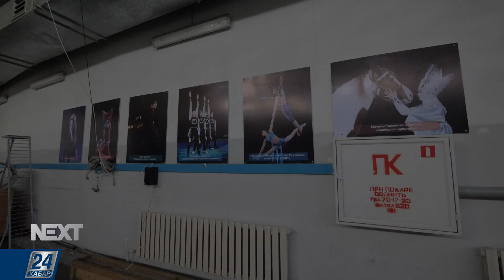Айгерім Тілегенова, аң үйретуші І NEXT